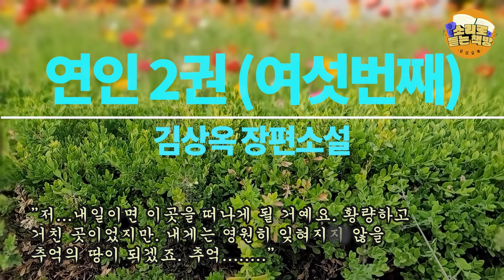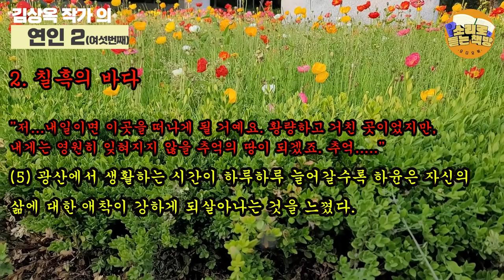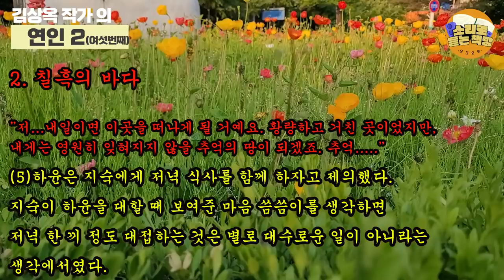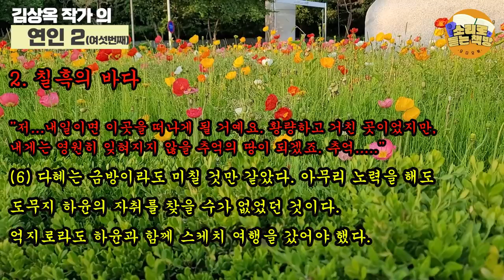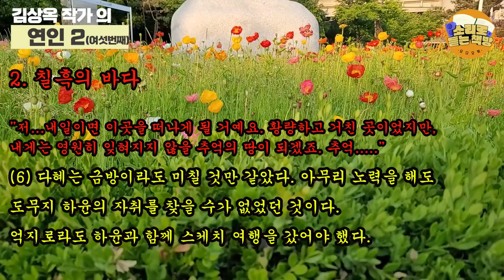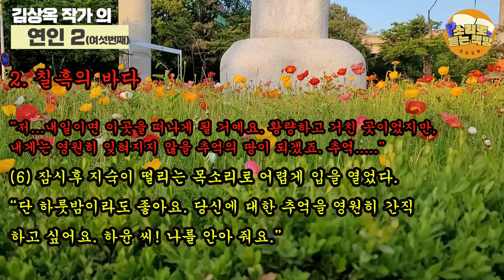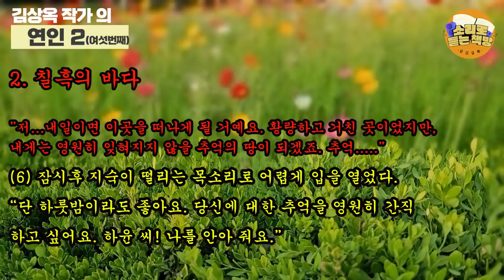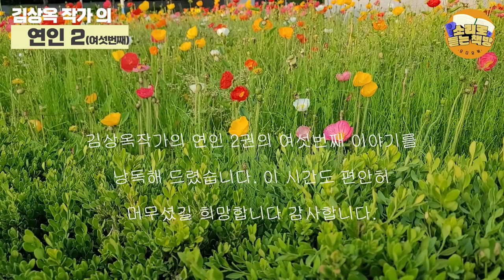[장편소설읽어드립니다] 연인2권(여섯번째)⼁김상옥 작가⼁맹목적으로 치닫고 있는 지숙의 해바라기 사랑을 막을 방법은 다혜와의 관계를 털어놓는 것이라 생각한다. 그러나 막상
작품 : 연인 2권
작가 : 김상옥

어서오세요 방구님들
편안한 시간 보내고 계시죠?
5월 첫주는 친정엄마를 뵙고 왔구요.
이번에는 아버님, 어머님, 그리고 오랜만에 큰시누, 작은시누
가족들과 모여서 식사도 하고, 즐거운 시간을 보내고 왔답니다.
코로나가 얼마나 오랜시간 힘들게 했는지
실감할 수 있는 시간이였어요.
성장하는 조카들 보니까 더 크게 와 닿더라구요 ~
어느새 대학생이 된 조카들이 함께 술잔을 들고 있더라니까요 ^^

오늘은 바람에 흩날리는 꽃 영상과 함께
연인2권의 여섯 번째 이야기를 들려드리겠습니다.
앞으로 4회 정도가 더 남아있으니,
끝까지 동행해 주세요 방구님들 ~~^^

본문 낭독 시작하겠습니다

차례
연인 1
작가의 말
1 사랑이 꽃을 피울 때
2 유정의 장미
3 깊은 인연
연인2
작가의 말
1 방황의 끝 그리고 새날
2 칠흑의 바다(이번 영상 낭독( P137~P164까지)
3 재회
4 사랑한다는 것의 의미